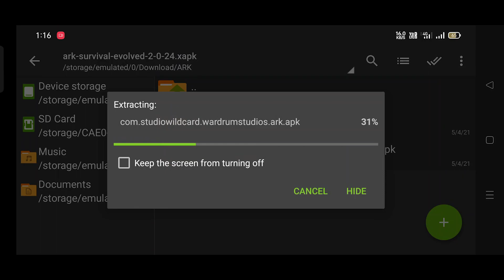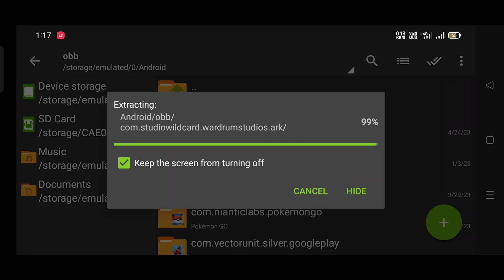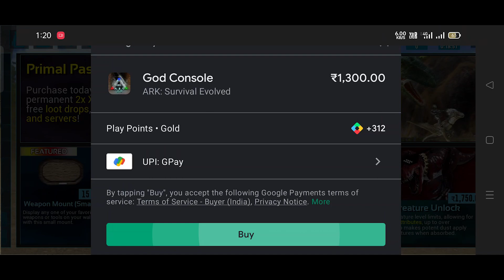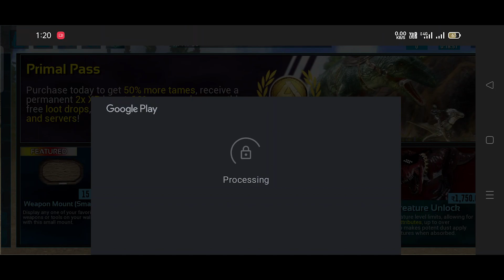Restoring Purchased Items In ARK Mobile ( God Console + ARK E Type )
U can also give me suggestions by commenting below